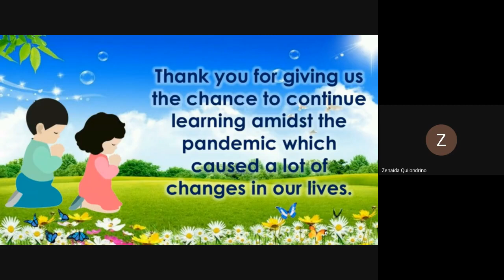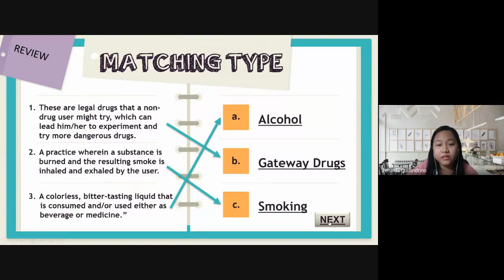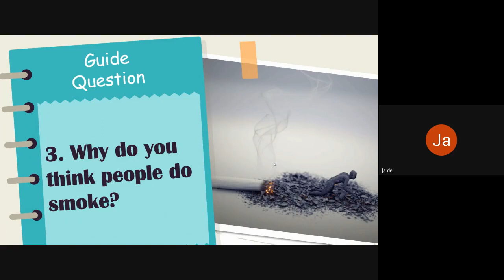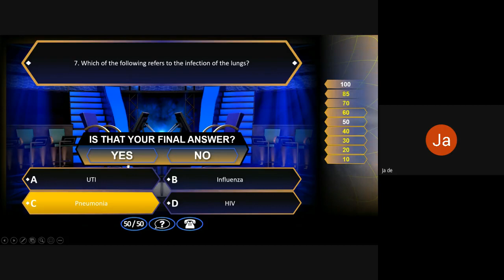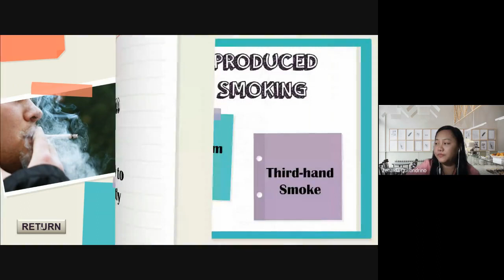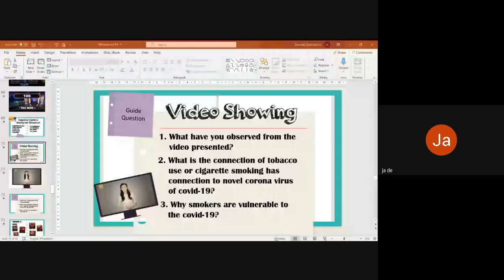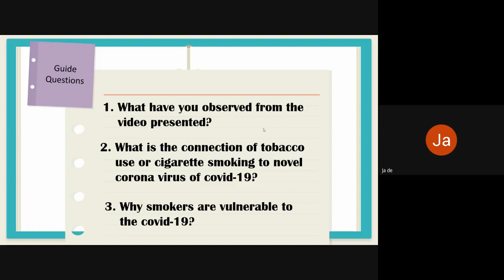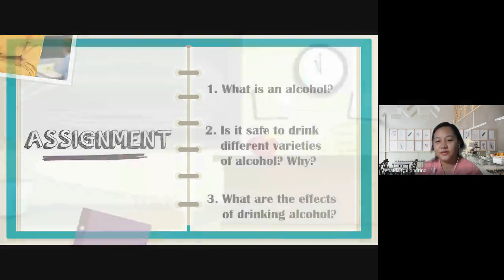MAPEH 8 Smoking